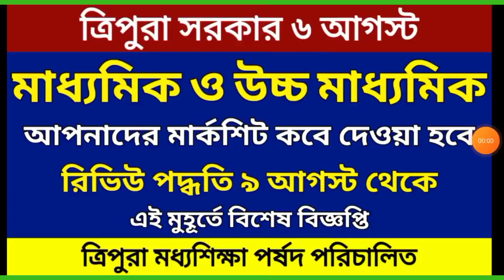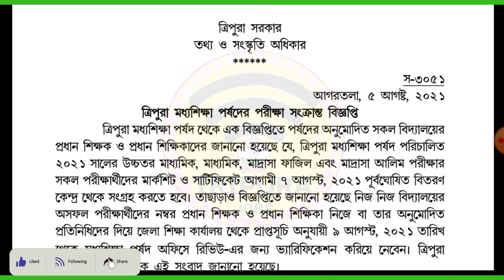ত্রিপুরা মাধ্যমিক ও উচ্চ মাধ্যমিক মার্কশিট কবে দেওয়া হবে || রিভিউ পদ্ধতি কিভাবে হবে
ত্রিপুরা মাধ্যমিক ও উচ্চ মাধ্যমিক মার্কশিট কবে দেওয়া হবে || রিভিউ পদ্ধতি কিভাবে হবে || 09 August 2021

Your Quries:-
tbse_result_2021 tripura h.s result 2021
hs result 2021 how to check tbse result 2021 how to check tbse result 2021 today
hs result 2021 tbse results 2021
hs result 2021 news today hs result 2021
hs 2021 result board result 2021
higher secondary result 2021
class 10th result 2021 hs result news 2021
tbse result 2920
tripura higher secondary result 2021
how to check madhyamik result 2021tbse h.s result 21

Tripura (India)